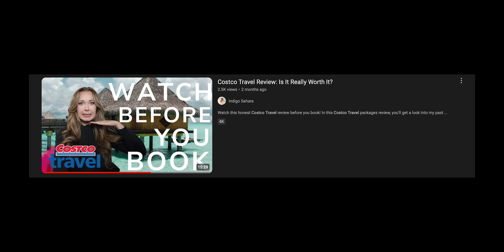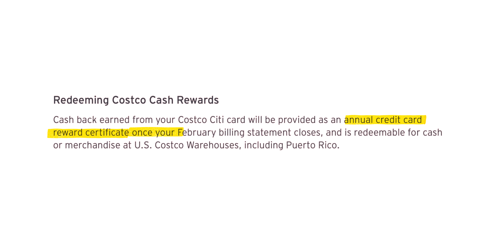A simple review of the Costco credit card.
In this video, I will give a general review of the Costco Anywhere Visa card from Citi. This card is not widely talked about. While this Costco card has many things going for it, it also has drawbacks. So, given that, I discuss if the Anywhere visa is a good card for people who want to use cashback for travel.

Timeline:
00:00 - Intro
00:32 - Things to Consider
02:42 - Card Multipliers
04:16 - Cons
05:30 - My Conclusion